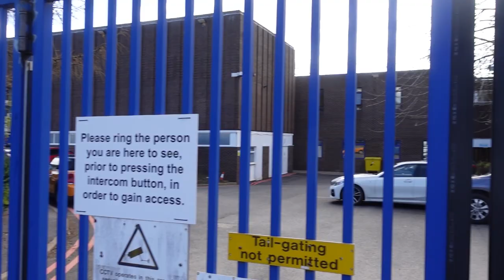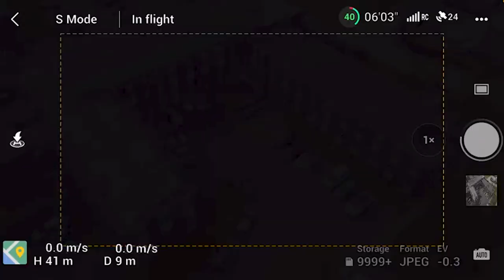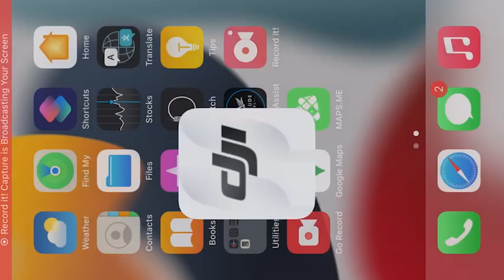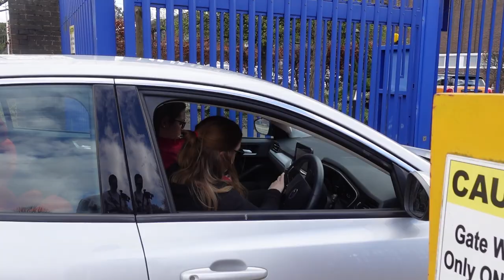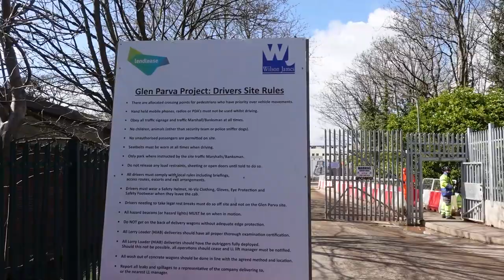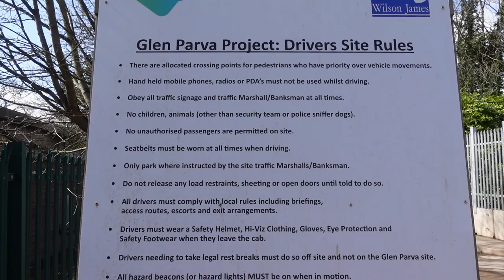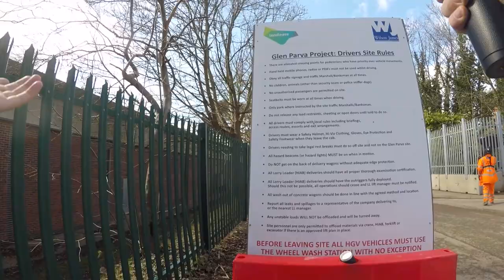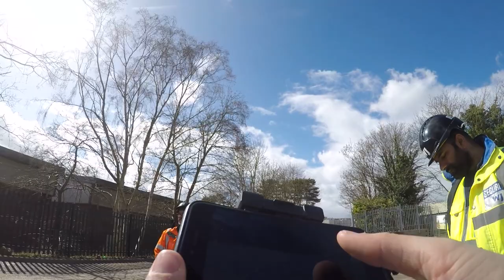THE COVERT POLICE BASE, FOSSE WAY PRISON AND THE DVSA!!!!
What is going on everybody, this is TGA, and in today's video, we're out and out in Leicester, at 3 locations in one place, Leicestershire Police's Covert base at Tigers Place, HMP Fosse Way construction project and the DVSA Test Centre.